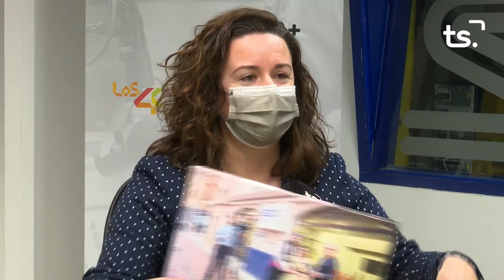LA ENTREVISTA TELMO GADEA 2022 02 21